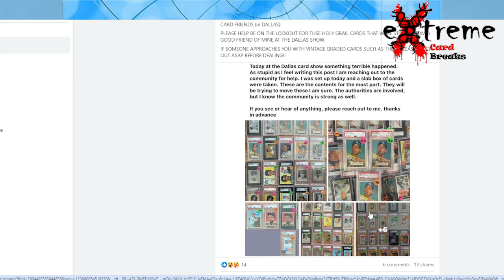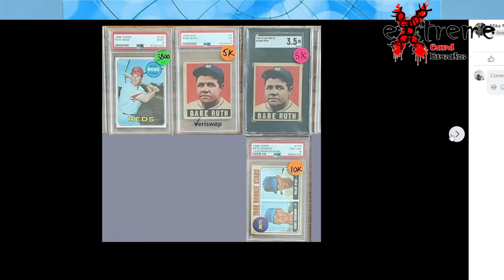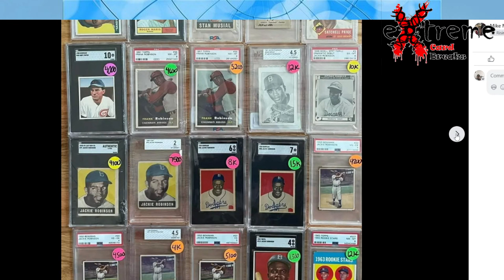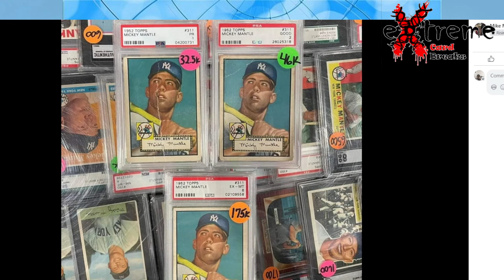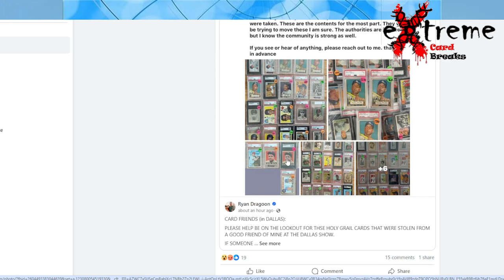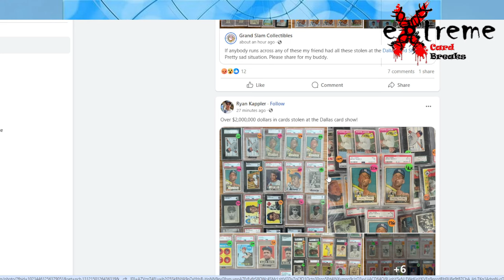$2 MILLION In Vintage Sports Cards Stolen at the Dallas Card Show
1811 N Dixie Ave #104

Who do I collect:
Roberto Clemente
Michael Jordan
Nolan Ryan
Sidney Crosby
Vintage Cards